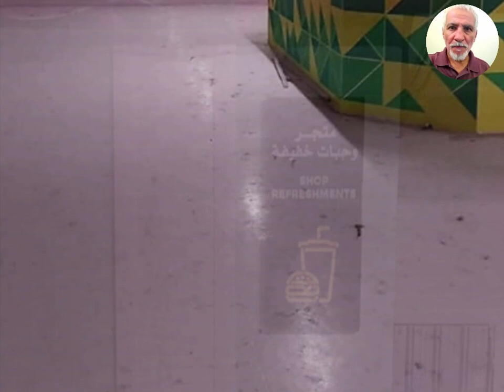🌏تابعوا آخر تقرير عن ملعب تيزي وزو 🌎تحفة عالمية 🌍NEW JSK STADIUM